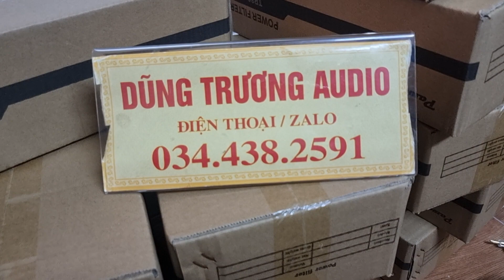ổ cắm lọc nguồn , thanh lí 21m dây loa đồng pháp , bộ phích nguồn cacbon , mỏ chim loại tốt